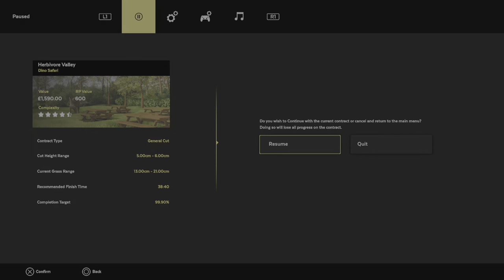Lawn Mowing Simulator ~ Herbivore Valley, Dino Safari, Part 1!